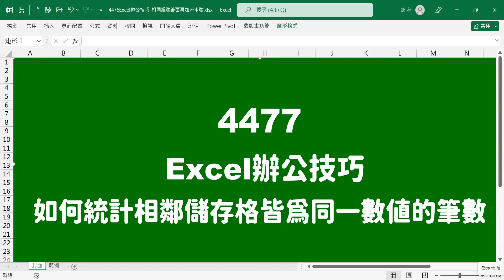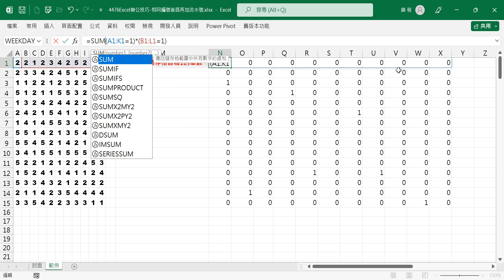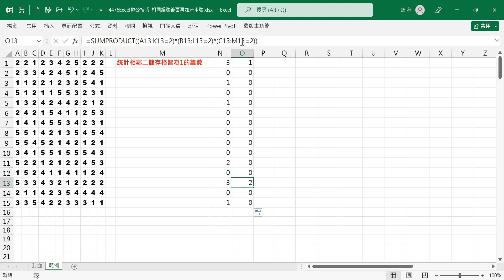【函數應用】4477Excel辦公技巧-如何統計相鄰儲存格皆為同一數值的筆數